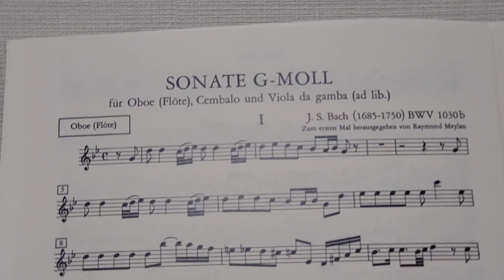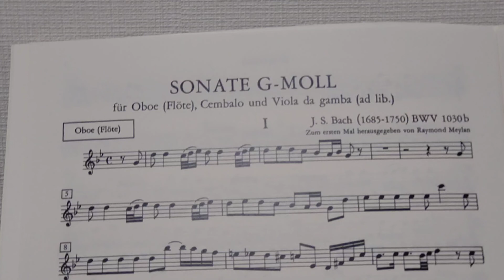バッハ オーボエソナタ ト短調BWV1030b 4分音符52